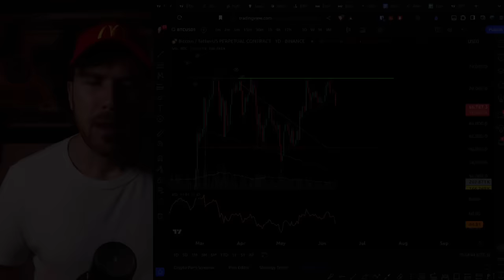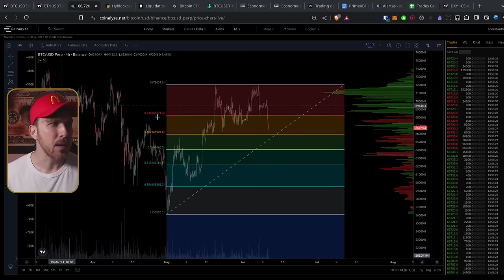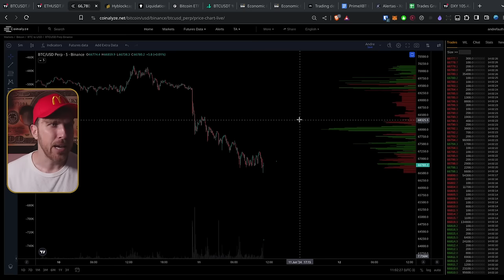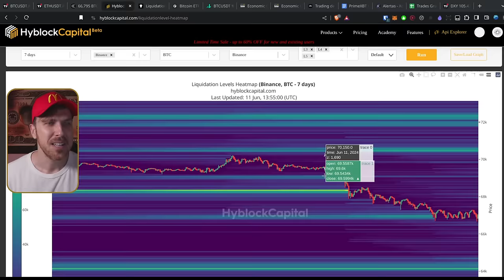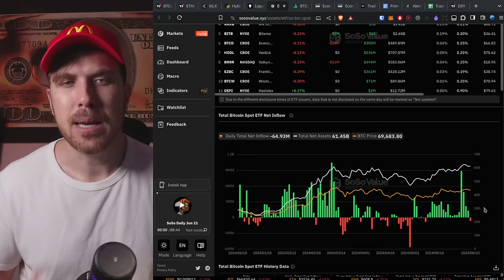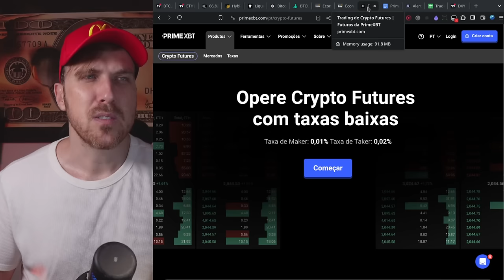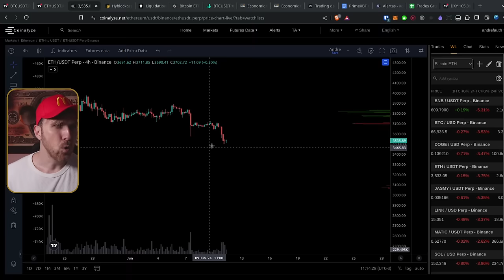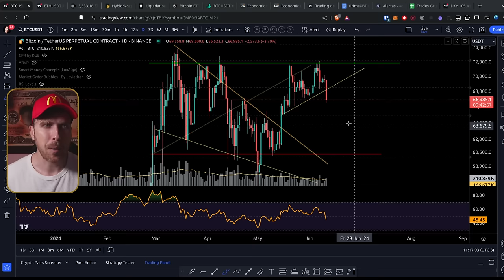Bitcoin CORRIGINDO! PUMP Após FOMC?